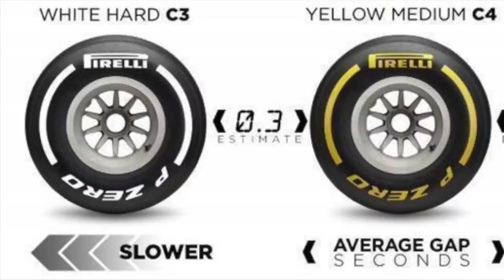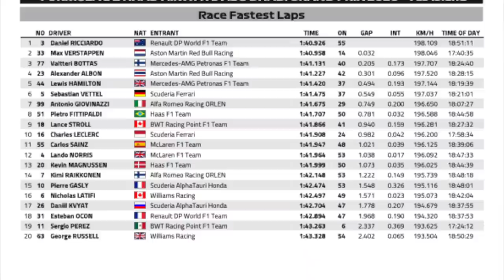VERSTAPPEN LAVA A ALMA EM ABU DHABI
Foi uma corrida perfeita, vencida de ponta a ponta. Nem mesmo a poderosa Mercedes se mostrou à altura do piloto holandês. Nem dos carros da Red Bull, que teve a compensação de seu trabalho contínuo. Com uma nova asa traseira, os carros azuis e amarelos se mostraram intocáveis. A ponto de Alex Albon, seu segundo piloto, chegar ao final da prova a menos de quatro segundos de Valtteri Bottas, o segundo colocado, e a 1s5 de Lewis Hamilton, o terceiro. A boa notícia é que existe a possibilidade dessa evolução ser mantida no ano que vem e tornar a Fórmula 1 menos previsível.